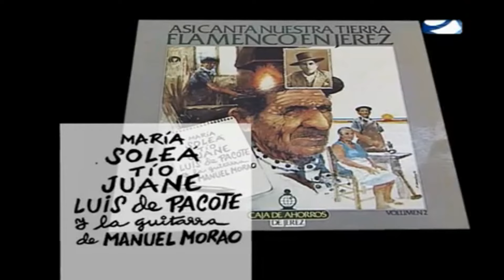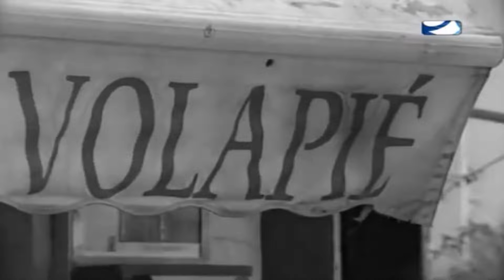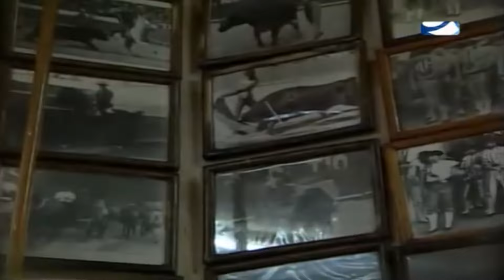LUIS DE PACOTE - JEREZANOS DE LEYENDA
Entrar en el Fanzine electrónico Soníos Negros:
ARTÍCULOS PUBLICADOS EN SONÍOS NEGROS
• DIEGO DEL GASTOR
• FERNANDA Y BERNARDA DE UTRERA
• JUANITO VILLAR
• ANTONIO “EL ÁLVAREZ”
• MANUEL SOLER
• CHANO LOBATO
• PANSEQUITO DEL PUERTO
• LA CAITA DE BADAJOZ - CANTE GITANO BRAVÍO
• MANUEL AGUJETAS DICE:
• MANUEL AGUJETAS HAN DICHO:
• TERREMOTO DE JEREZ EL GENIO GITANO DE LO JONDO
•LA FRAGUA DE LOS AGUJETA - DOLORES AGUJETA
•LA FRAGUA DE LOS AGUJETA – DIEGO AGUJETA
•LA FRAGUA DE LOS AGUJETAS – LUIS AGUJETA Y FAMILIA
•JUAN EL GORDO AGUJETA
TÍA ANICA LA PIRIÑACA
• EL VARETA
•ANTONIO EL ÁLVAREZ
• DIEGO EL CABRILLERO
• CURRO FERNÁNDEZ
• MANOLO VARGAS - BALUARTE INVENSIBLE EN LOS CANTES DE CÁDIZ
• ANTONIO NÚÑEZ “EL CHOCOLATE”
• LUIS DE LA PICA
• MARÍA LA PERRATA
• EL GARBANZO DE JEREZ
• MANUEL AGUJETAS EN LETRAS
• TÍO JOSÉ EL NEGRO DEL PUERTO